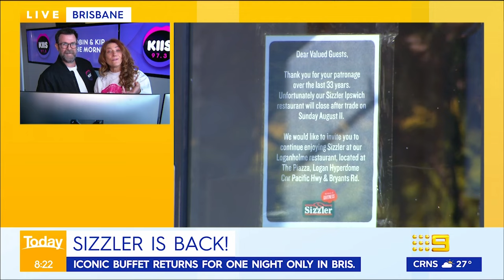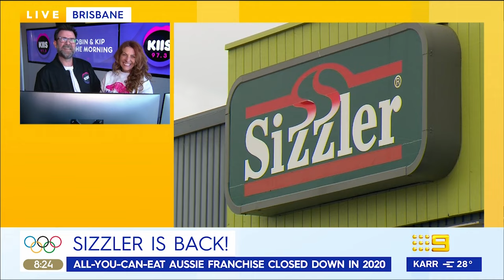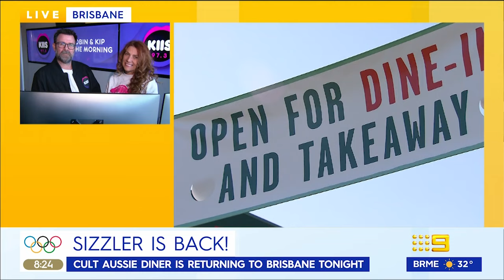Sizzler restaurant returning for one night only | Today Show Australia